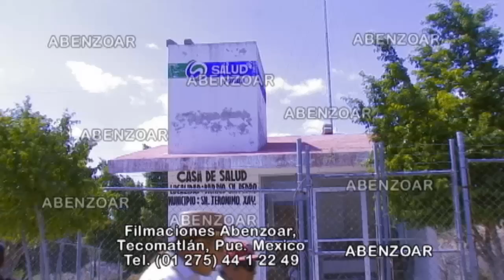Carnaval Barrio san Pedro 2011, San Jeronimo Xayacatlan parte 1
video hecho por filmacionesabenzoar.  Barrio de san pedro en san jeronimo xayacatlan, pue. mexico, primera parte del dia domingo de carnaval